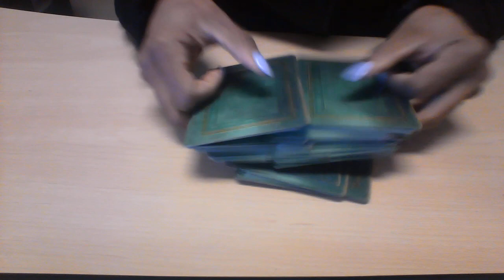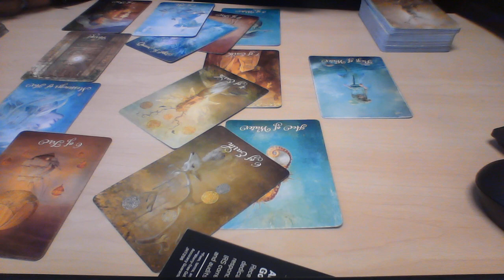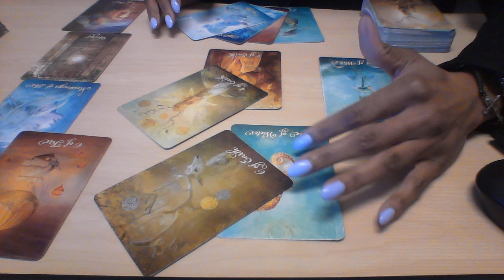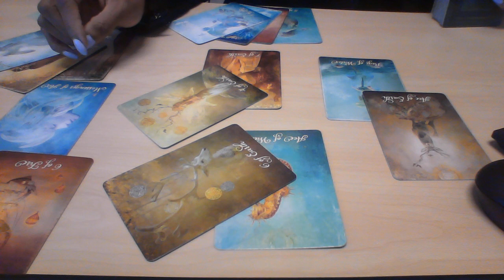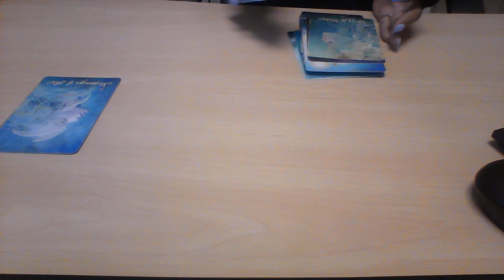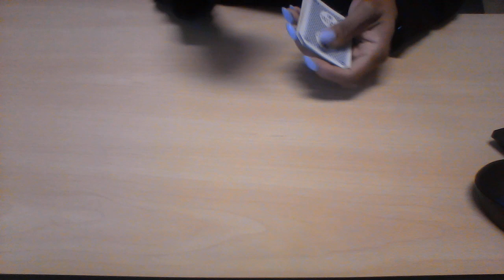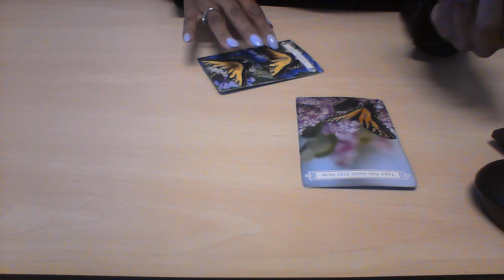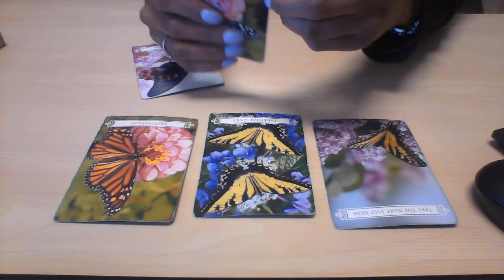AQUARIUS MID MAR 2018 IM FOCUSED ON MONEY LOVE CAN WAIT $30 30 MIN READING